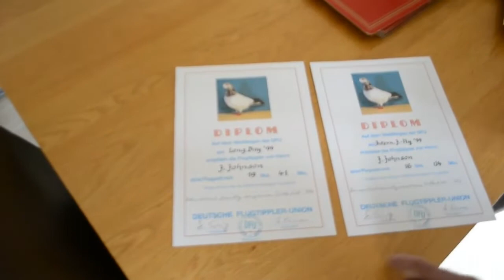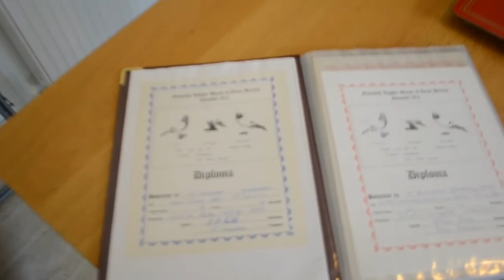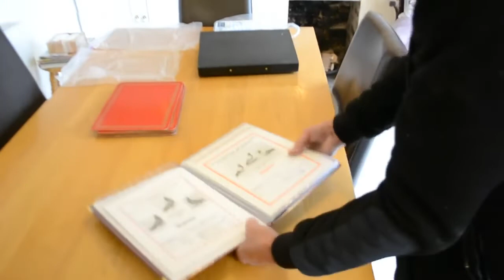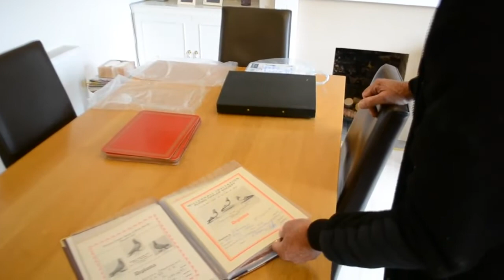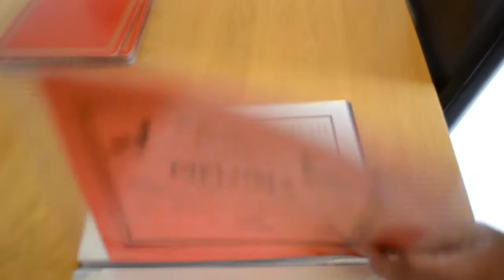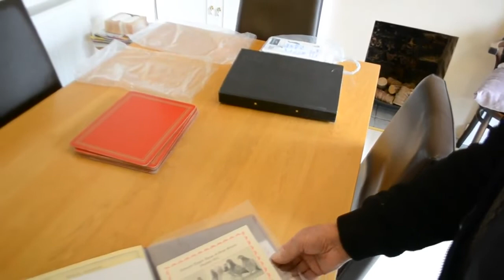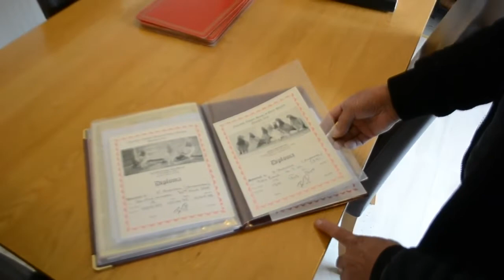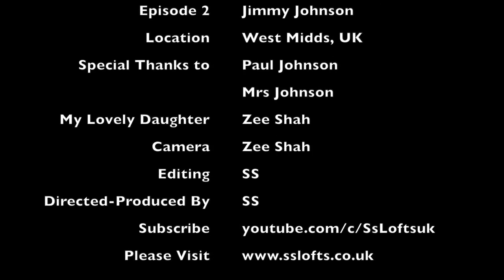Tipplermen of Great Britain Jimmy Johnson Lovatt Tipplers Documentaries